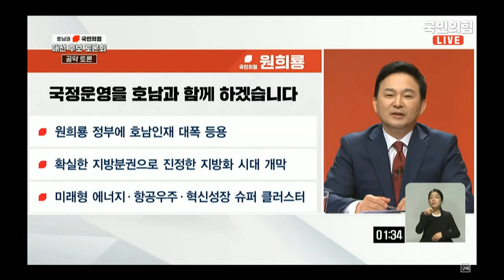[원희룡] 20대 청춘을 모두 바친 민주화운동